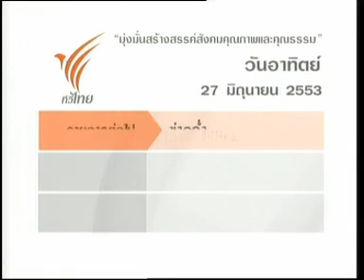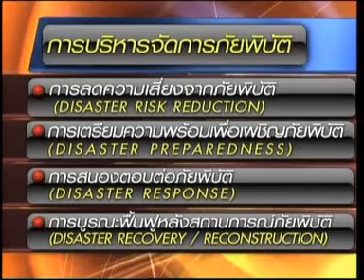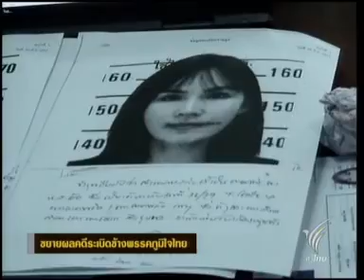27JUN10 THAILAND's NEWS 6of8; PART6